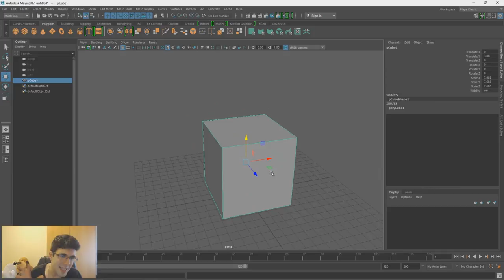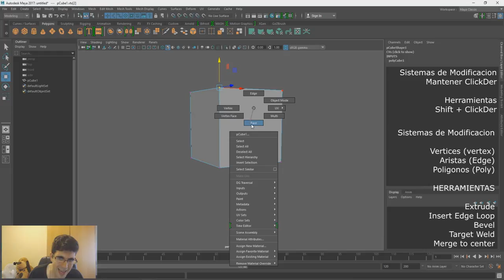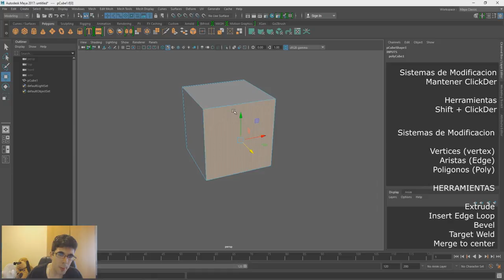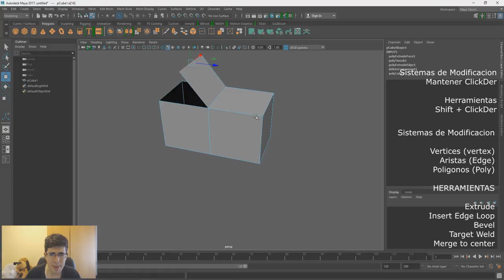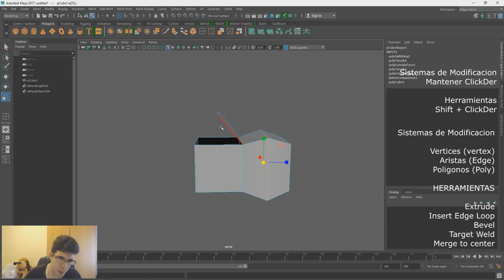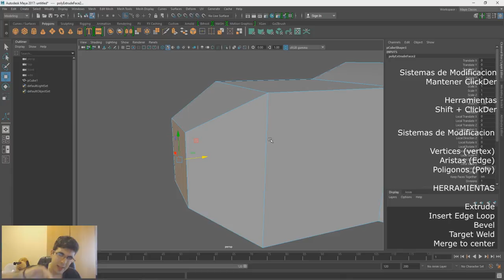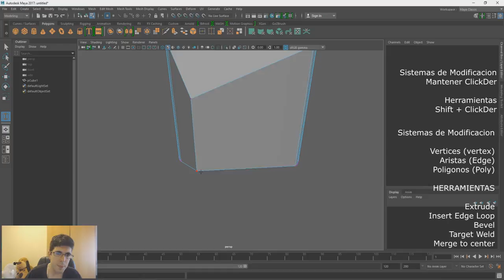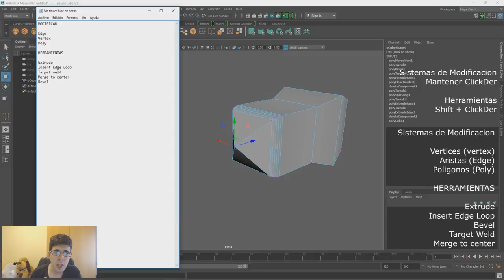Tutorial Maya en Español #21 | Editar Objetos y herramientas básicas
SECCION 3D

◉ PSN [PS3/PS4/PSVITA]: Sergiopatin99
◉ Steam: Sergiopatin99

ESPAÑA/PORTUGAL/ITALIA: 20:00h
CANARIAS: 19:00h
MÉXICO: 13:00h
COLOMBIA: 14:00h
VENEZUELA: 14:30h
ARGENTINA/CHILE: 16:00h
PERÚ: 14:00h
URUGUAY: 17:00h

PREGUNTAS FRECUENTES